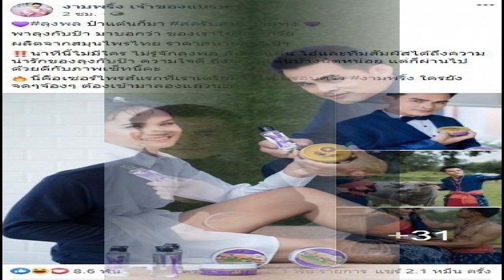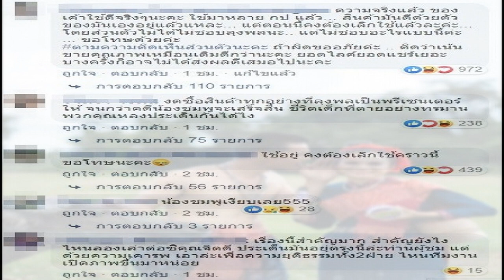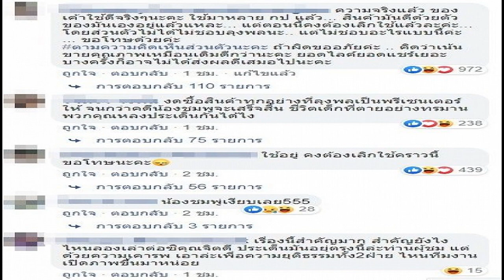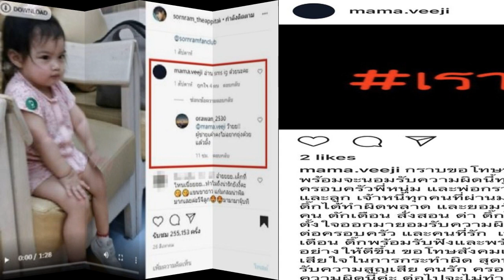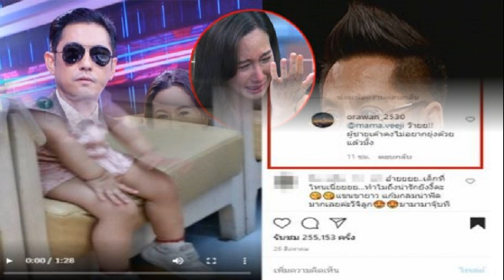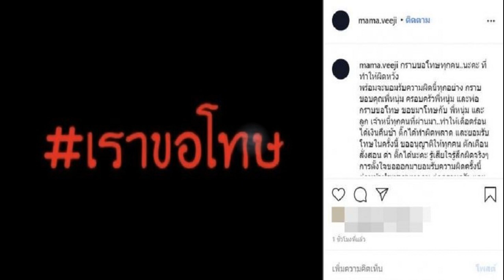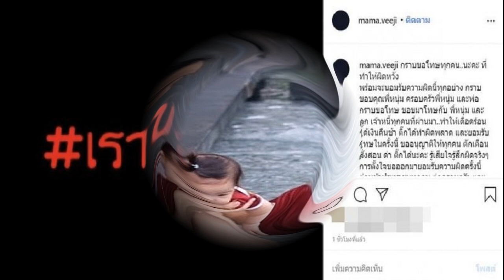โซเชียลถล่มเดือดอีก ลุงพล ป้าแต๋น หลังพรีเซ็นเตอร์เซ็ตล่าสุด โดนวิจารณ์ยับล่าสุด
เพจผลิตภัณฑ์ความสวยความงามแบรนด์หนึ่ง เผยภาพรัวๆ ลุงพล และ นางสมพร หรือ ป้าแต๋น ภรรยา ถ่ายแบบโปรโมทผลิตภัณฑ์ พร้อมเผยว่า ลุงพล ป๋าแต๋นก็มา สครับสปาบ้านทุ่ง พาลุงกับป้า มาบอกว่า ของเราใช้ได้ทุกวัย ผลิตจากสมุนไพรไทย ราคาสบายกระเป๋า นาทีนี้ไม่มีใคร ไม่รู้จักลุงพล กับป้าแต๋น โอ๋และทีมสัมผัสได้ถึงความน่ารักของลุงกับป้า ความใจดี ถึงจะตื่นเต้นบ้างนิดหน่อย แต่ก็ผ่านไปด้วยดีกับภาพเซ็ทนี้คะ นี่คือเซอร์ไพรส์แรกที่เราเตรียมไว้ให้ ครอบครัว งามพริ้ง ใครยังจดๆจ้องๆ ต้องเข้ามาลองแล้วนะคะ